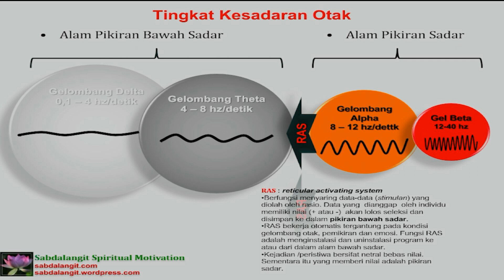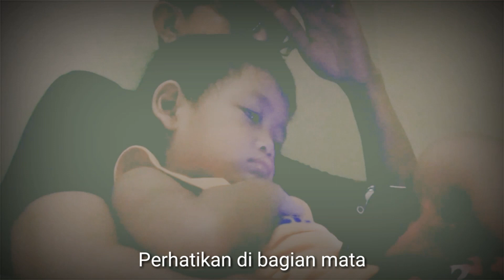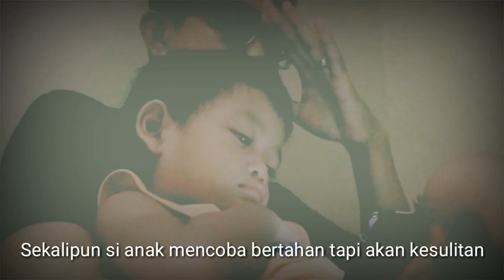Anak Susah Tidur ?? Cobalah Dengan Teknik Meditatif Ini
Mengenal otak manusia memiliki gelombang Beta, Alpha, Theta dan Delta...
Introduction